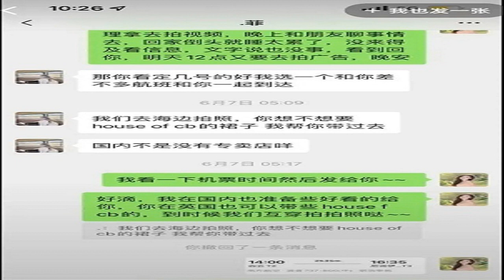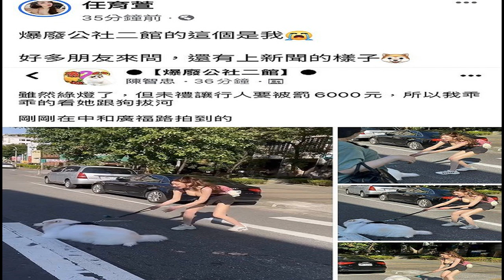จัดหนัก 11 คนรวด! เงือกสาวแชมป์เยาวชนโลก ปิดตำนานอำลาอาชีพนางเอกหนังโป๊ ภาพ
หลังจากเพิ่งฉลองการเดบิวต์ในวงการภาพยนตร์ผู้ใหญ่หรือหนังโป๊ (หนัง AV) ของประเทศญี่ปุ่นไปเมื่อไม่กี่เดือนก่อน สำหรับ ซากิ ชินไค อดีตนักว่ายน้ำสาวทีมชาติญี่ปุ่น
กระแสไม่มีตก! ค่ายปลื้มปริ่ม "เงือกสาวแชมป์เยาวชนโลก" เล่นหนังโป๊ครบ 1 ปี
ล่าสุด ผ่านมารวม 2 ปี ค่าย SOD (Soft on Demand) ต้นสังกัดของ "ซากิจัง" ก็ได้ออกมาประกาศว่านักแสดงสาววัย 23 ปี เตรียมปล่อยผลงานชิ้นสุดท้ายเพื่ออำลาวงการแล้ว ท่ามกลางความช็อกของแฟนคลับ

โดยผลงานเรื่องที่ 21 ของอดีตเงือกสาววันเดอร์คิดจัดจำหน่ายผ่านทางออนไลน์เรียบร้อย และจะวางขายแบบแผ่นในวันที่ 21 กันยายน 2023 ต้นสังกัดระบุชัดเจนว่านี่คืองานชิ้นสุดท้ายของ ซากิจัง ซึ่งบนปกมีคำว่า The Last Movie (ภาพยนตร์เรื่องสุดท้าย) และ Last Sex (เซ็กซ์ครั้งสุดท้าย) พร้อมภาพของเธอในชุดสีขาวเซ็กซี่
สำหรับผลงานเรื่องสุดท้ายรหัส STARS-904 นี้ มีการเปิดเผยว่าค่าย SOD ยังคงคอนเซ็ปต์ร้อนแรง ไม่เน้นซาบซึ้งแบบงานรีไทร์ของคนอื่น สอดคล้องกับตัว ซากิจัง เองที่ไม่อยากอำลาแบบเศร้าๆ ทางค่ายจึงมอบภารกิจสุดพิเศษครั้งนี้ให้นักแสดงชาย 11 คนมาจัดหนักจัดเต็มสร้างความประทับใจส่งท้ายเสียเลย

ซากิจัง หรือชื่อจริงว่า มิกุ โคจิมะ เกิดเมื่อวันที่ 13 พฤษภาคม 2000 มีดีกรีคว้าแชมป์เยาวชนโลกในนามทีมชาติญี่ปุ่น ระยะ 200 และ 400 เมตรหญิง ก่อนได้รับการจับตาจากสื่อมวลชนว่าคือความหวังใหม่แห่งวงการว่ายน้ำในอนาคตของประเทศ แต่สุดท้ายเธอตัดสินใจหันหลังให้สระว่ายน้ำ แล้วขอใช้เรือนร่างเซ็กซี่สร้างอาชีพใหม่แทน ด้วยการเริ่มถ่ายนู้ดแบบโฟโตบุ๊ก ก่อนกระโดดเข้าสู่วงการหนัง AV เต็มตัวเมื่อเดือนตุลาคม 2021